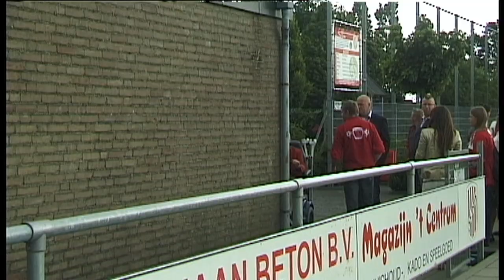sv Enter 1 - FC Twente 1 - 90 jarig jubileum in 2012 - 2e camera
FC Twente op bezoek bij sv Enter